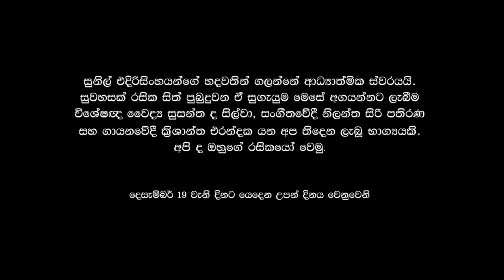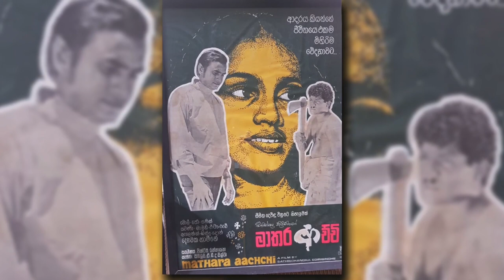Tribute to Sunil Edirisinghe